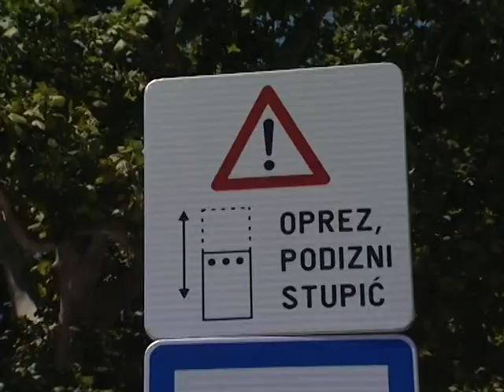PRILOG: Iskrcaj putnika na Pilama stavljen pod kontrolu